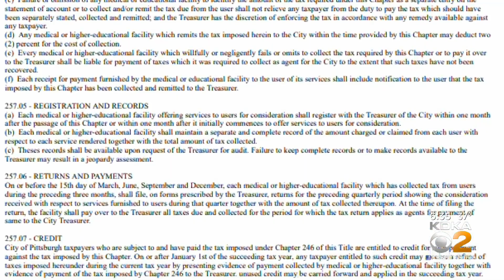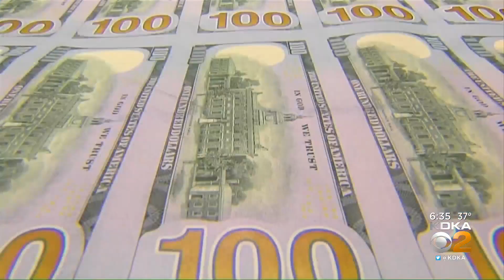City Controller Calls Plan To Tax Students, Patients Using Pittsburgh Facilities 'Illegal'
Pittsburgh City Councilman Ricky Burgess is proposing taxing students and patients who use educational or medical services in the city of Pittsburgh; KDKA's Jon Delano reports.